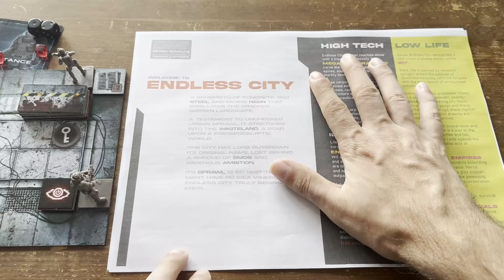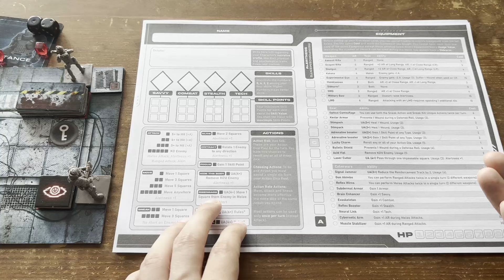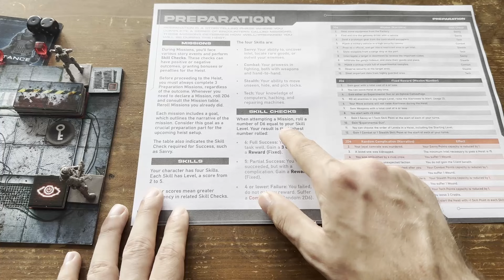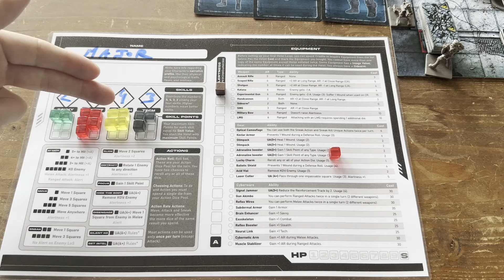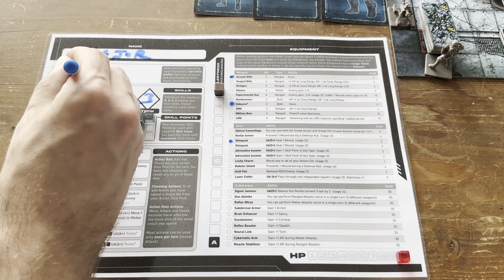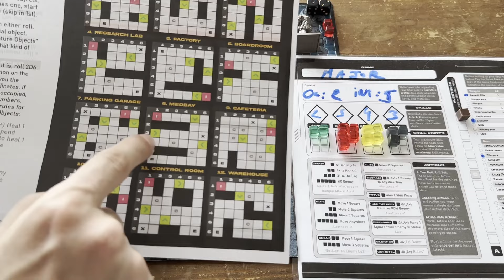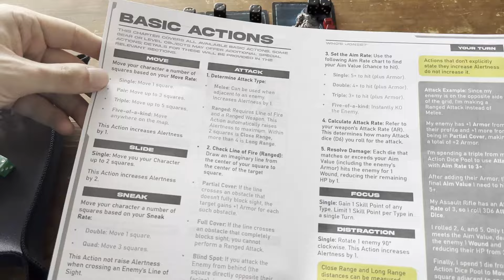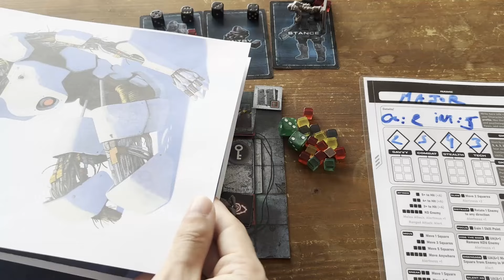KUROI - Braquage Cyberpunk en Solo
Kuroi est un jeu solo, dans un univers Cyberpunk, dans lequel vous devez voler des infos à une MegaCorpo. Ca commence généralement par de l'infiltration avant de finir dans les PAN PAN.

00:00:00 Intro
00:10:01 : Le livre des règles
00:28:56 Représentation visuelle
00:31:15 Fiche de perso
00:38:20 Démonstration